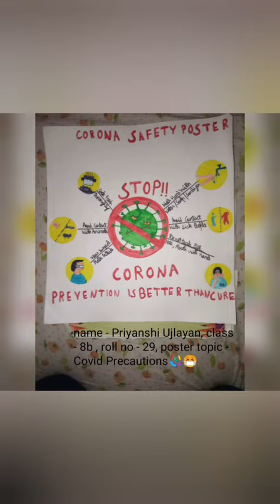Poster and Slogan making by classes 7 and 8